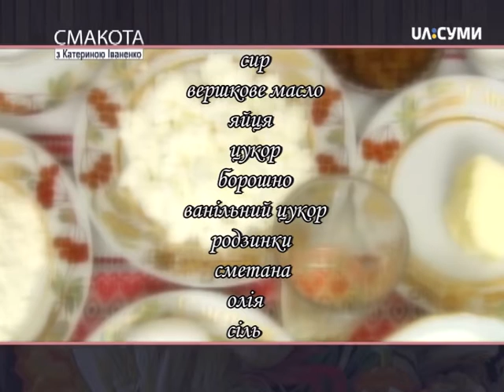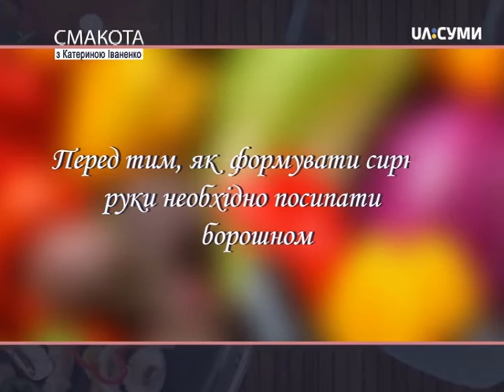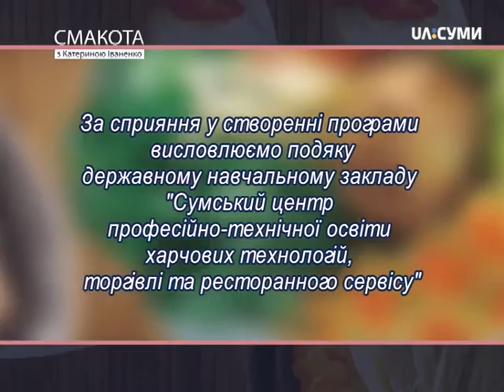Смакота. Готуємо сирники